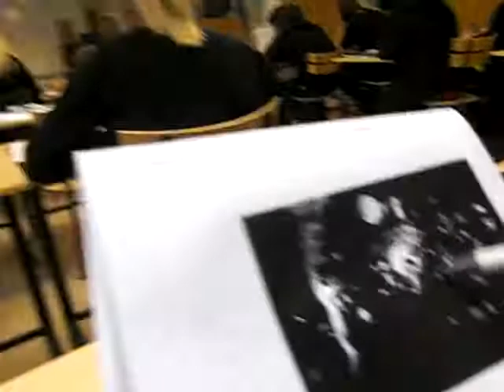Nutida Konst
Nutida konst-lektion med paus. Mycket intressant right..